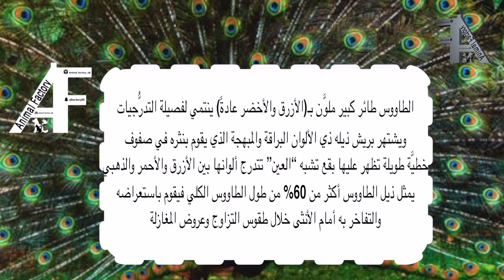الطاووس Peacock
For Advertising about your Animals in Our YouTube Channel:
Please Contact
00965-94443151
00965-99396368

الرجاء التواصل
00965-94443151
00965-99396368